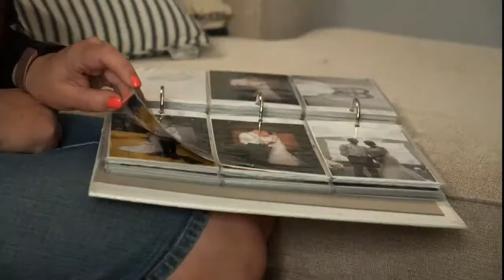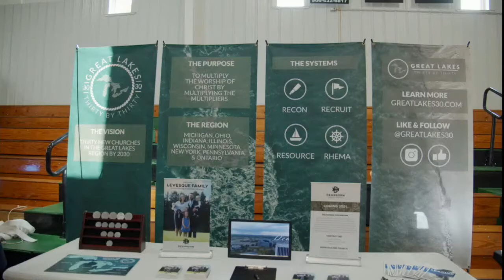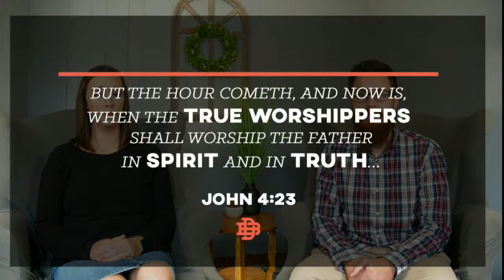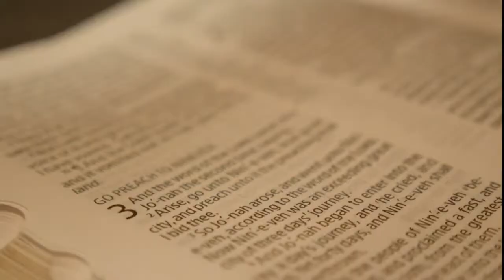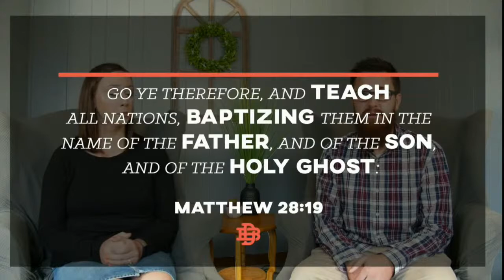Sunday Afternoon January 31, 2021